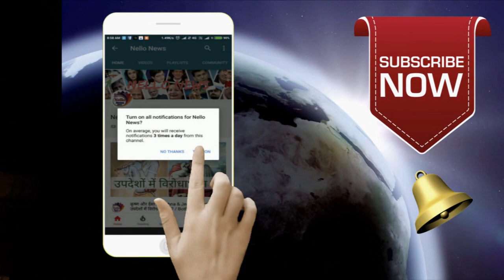ज़ेन और योग मार्ग कैसे अलग हैं एक दूसरे से? / Sadhguru Hindi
ज़ेन और योग मार्ग कैसे अलग हैं एक दूसरे से?
Many times we feel that how good would be if every work was done without any struggle or without any effort. But is such a situation possible? Know about the ways of Yogasana and Zen, which leads us to such a situation.

Sadhguru: It should be logical that one should be generous to ease the person who never tried for something, did not work hard. but it's not like that. If you want to know the simplicity, then first you have to know the effort. When you reach the peak of effort, then you become comfortable. The person who knows what the work is, understands the importance of comfort. On the contrary, those who always rest, they do not know the rest, they are only immersed in lethargy. Life is like that.

There is a story about Russian Ballet Dancer Nijinzki. His whole life was devoted to dance. There were many moments when he touched such heights, which seemed impossible for a human being.

1) This video has no negative impact on the original works
2) This video is also for teaching purposes.
3) Original Content is transformed to create unique Videos
4) I only used bits and pieces of videos to get the point across where necessary.